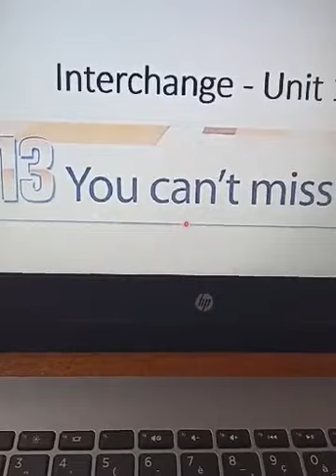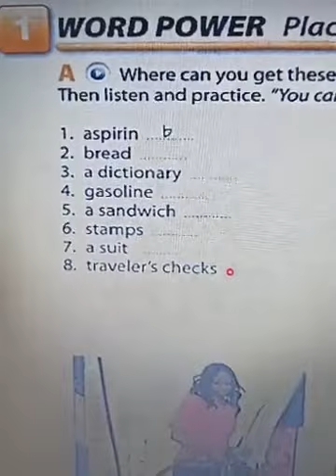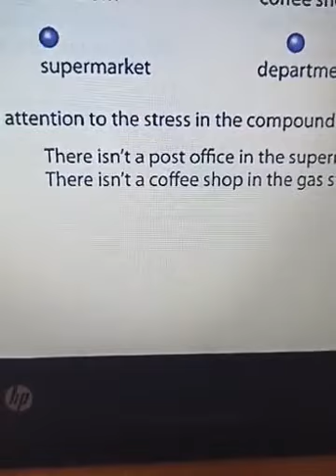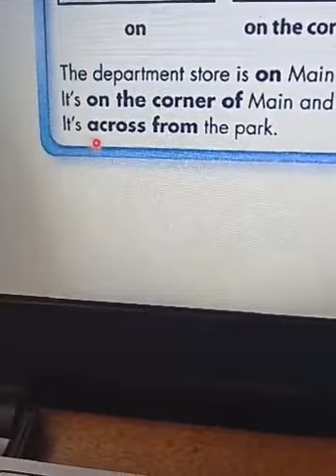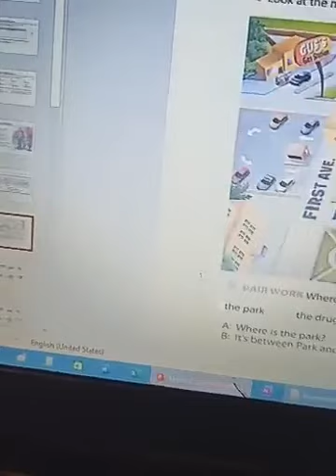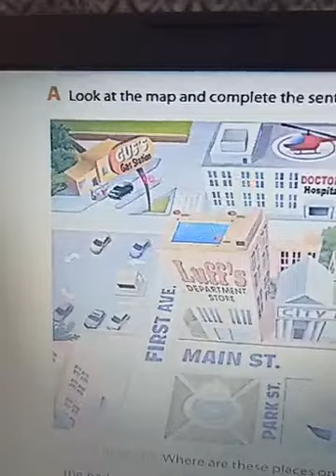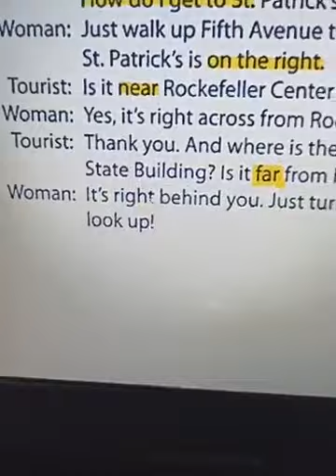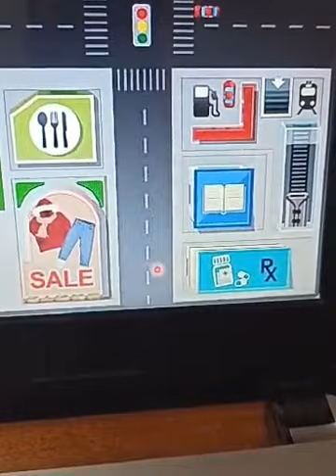Live Beginner Class 13 - You can't miss it ! / دروس اللغة الإنجليزية من الصفر